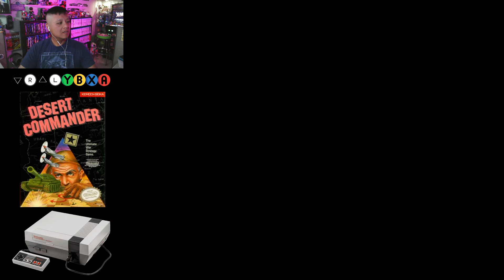Desert Commander | NES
Desert Commander is a 1988 turn-based strategy video game developed and published by Kemco in Japan and North America for the Nintendo Entertainment System. It is themed after the North African theatre of World War II in the 1940s, where players take command of the Allied Forces led by George S. Patton and Bernard Montgomery to fight against the Axis Powers led by Erwin Rommel. Its gameplay consists of moving units into positions to confront enemies in turn-based encounters determined by multiple factors, replenishing units with resources in order to occupy the enemy headquarters or destroy all enemy forces. The title garnered positive reception from critics; Reviewers praised several aspects such as the presentation, visuals, controls, challenge and balance of strategy and action, though others criticized certain design choices while fan reception proved to be mixed in Japan.